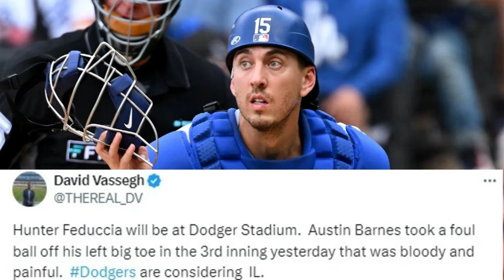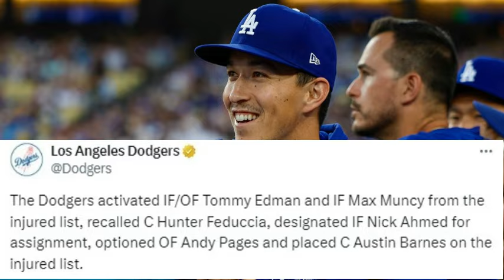DODGERS PIERDEN a AUSTIN BARNES / DRÁSTICAS DECISIONES con ANDY PAGES y NICK AHMED en MLB 2024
Dodgers de Los Ángeles realizan importantes movimientos en su roster para lo que resta de la temporada 2024 de MLB. Por un lado, los "esquivadores" pierden a Austin Barnes por una fractura en su dedo gordo. Además, la organización angelina tomó una drástica decisión con Andy Pages y Nick Ahmed. De esto hablamos hoy en "La casa de los Dodgers".